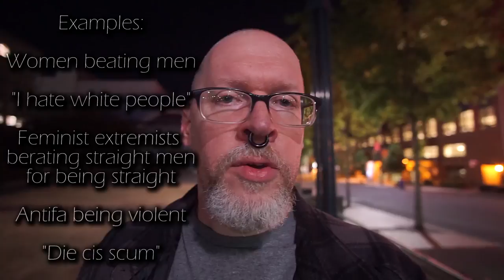Being part of an oppressed group shouldn't make you repercussion-free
Reupload from earlier, before I put in captions.